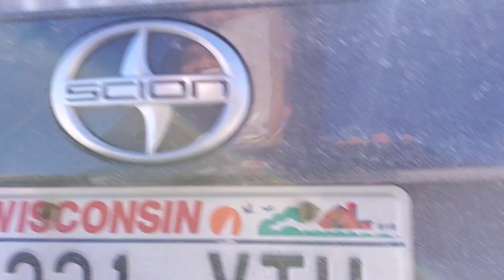$10,000 Cashout!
I got cashed out for 10k on my aj1!
I sold smoke greys and royal toe 1s for $50 profit each!
total of 41 pairs!